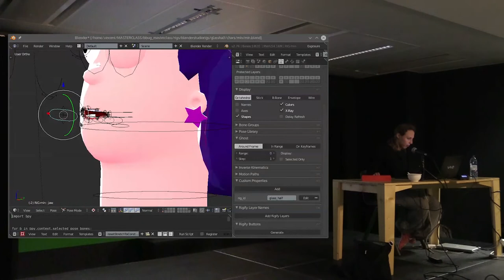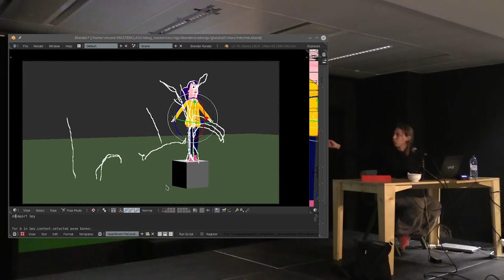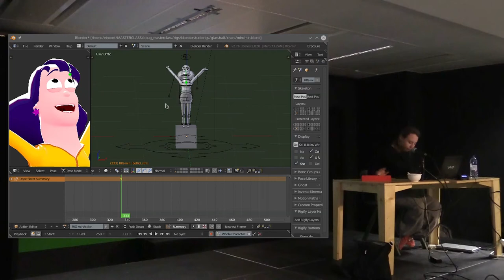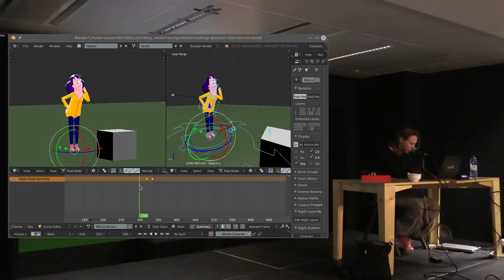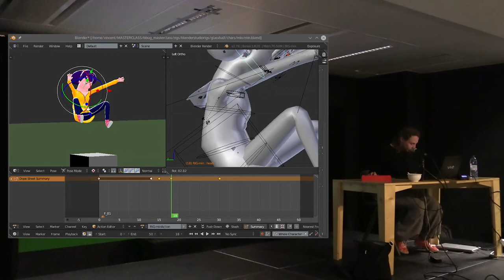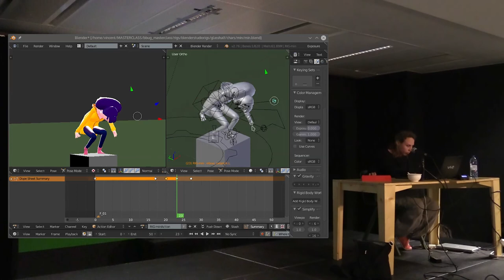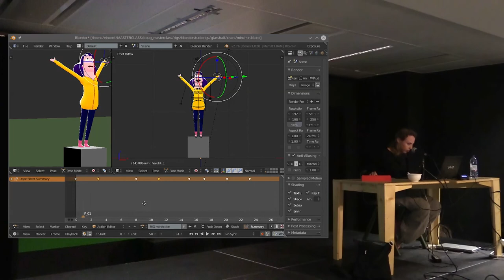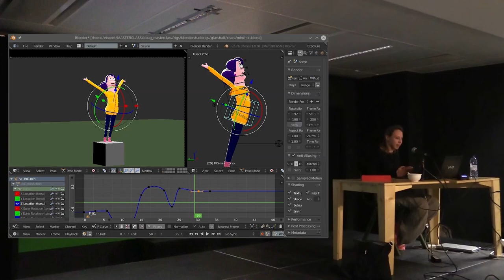BBUG Master classes - Animation in Blender - Sarah Laufer - Part 4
Master Class organisée par le BBUG au PointCulture de Bruxelles, avec le soutien logistique d'Interface3.
Les fichiers utilisés durant le cours sont disponibles sur le Blender Cloud

Un chapitrage détaillé arrivera bientôt.